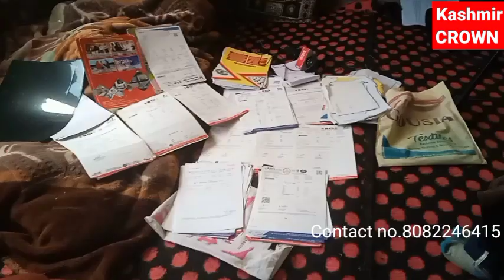3 bachon ki Gareeb maa hai apkay imdaad ki muntazir iskay Dono gurday hai kharab Kindly donate.ACC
3 bachon ki Gareeb maa hai apkay imdaad ki muntazir iskay Dono gurday hai kharab
ACC .0624040100000690.
Name.Haleema Begum
IFSC code Jaka0 Younus
Report & Edit :-Tahir Mohi Ud din Bhat